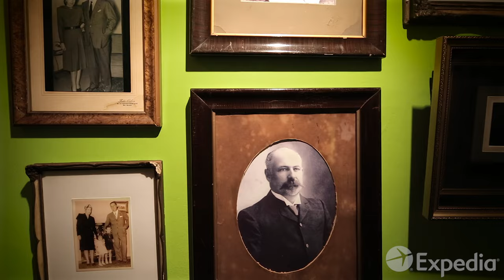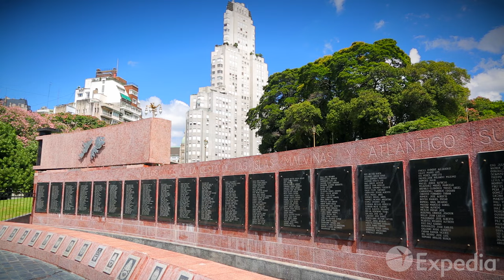Buenos Aires - City Video Guide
Buenos Aires combines European architecture with a Latin passion for soccer, juicy cuts of meat, and of course, the tango!

Buenos Aires was established as a trading port in the 16th century and soon became one of the richest countries in the world. Since then the city's fortunes have faded, but its splendor remains.

The melancholy of the city's fading riches resonates in the sweeping lament of the tango. Enjoy lunch in the harbor of La Boca, where this famous dance originates.

Explore "El Caminito", the city's most famous walkway, then tour La Bombonera, once the home ground of soccer legend Diego Maradona.

Browse the colonial buildings of San Telmo and enjoy the sea breezes at the redeveloped Puerto Madero.

Don't miss Casa Rosada (The Pink House), the presidential palace and former residence of Eva Perón.

Arts lovers will enjoy the MALBA in Palermo and the Teatro Colón. Afterwards, catch a tango show in nearby Café Tortoni.

Visit Plaza San Martín, home of the Falklands War Memorial before touring the National Congress building at Plaza del Congreso.

End your day with an evening stroll in Puerto Madero, or dance until dawn in this truly rhythmic city.